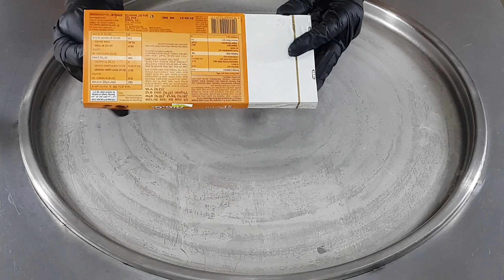toffifee ice cream rolls | oddly satisfying creamy ice cream rolls | ASMR - ice cream rolls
***  ASMR - Ice Cream Rolls ***
Thank you very much for watching our
content, we hope you enjoy it :)

Want to make delicious & fresh ice
cream rolls for your loved ones ?

Visit the link below and you can try
this new homemade ice cream rolls machine

toffifee ice cream rolls - get your special ice cream rolls member logo & emojis.. it´s all about rolled fried ice cream - made out of everything. toffifee ice cream rolls | i enjoy the process of quick creation | ice cream craft.

asmr - toffifay caramel & chocolate ice cream rolls | oddly satisfying fast ear to ear food triggers.

massive oreo ice cream rolls | how to make rolled fried ice cream with lots of oreo cookies | asmr.

pomegranate ice cream rolls street food - ايسكريم رول رمان.

Asmr - toffifee ice cream rolls | how to make oddly satisfying ice cream out of toffifee 먹방 4k food.

Asmr - toffifee ice cream rolls | how to make oddly satisfying ice cream out of toffifee .

Toffifee ice cream rolls | i enjoy the process of quick creation | ice cream craft.

Asmr - toffifay caramel & chocolate ice cream rolls | oddly satisfying fast ear to ear food triggers with toffifee | 4k food video - no talking  .

Cadbury hot chocolate ice cream rolls | how to make dairy milk ice cream - asmr tapping & scratching | 4k food video - no talking .

Cadbury hot chocolate ice cream rolls | how to make dairy milk ice cream - asmr tapping & scratching.

Asmr  - toffifay caramel & chocolate ice cream rolls..

Nutella & oreo ice cream rolls - how to make delicious nutella and oreo cookies ice cream | asmr.

Nutella & oreo ice cream rolls.

Pomegranate ice cream rolls | how to make oddly satisfying pomegranate rolled ice cream - asmr food..

Ice cream rolls | cadbury - dairy milk chocolate ice cream / fried thailand rolled ice cream roll.

먹방 4k food video  fried rolled ice cream..

Make ice cream rolls.

How to make ice cream rolls with white milka chocolate & oreo cookies -  fast asmr dessert recipe | 4k food video - no talking .

How to make ice cream rolls with white milka chocolate & oreo cookies -  fast asmr dessert recipe.

Asmr - massive kinder bueno ice cream rolls | how to make ice cream with lots of chocolate bars - 4k & no talking .

Asmr - massive kinder bueno ice cream rolls | how to make ice cream with lots of chocolate bars - 4k.

Asmr - hershey's ice cream rolls | how to make chocolate ice cream out of hershey sauce - food art | 4k food video - no talking .

Asmr - hershey's ice cream rolls | how to make chocolate ice cream out of hershey sauce - food art.

Daim cake ice cream rolls | how to make chocolate caramel cake to ice cream - fast asmr recipe | 4k food video - no talking .

Daim cake ice cream rolls | how to make chocolate caramel cake to ice cream - fast asmr recipe.

Asmr - nutella & strawberry ice cream rolls | oddly satisfying fast rough tapping & scratching asmr | 4k - no talking .

Asmr - nutella & strawberry ice cream rolls | oddly satisfying fast rough tapping & scratching asmr.

Asmr - m&m's ice cream rolls | relaxing tingles with tapping & scratching - fast & aggressive asmr | 4k colors food video - no talking .

Asmr - m&m's ice cream rolls | relaxing tingles with tapping & scratching - fast & aggressive asmr.

Asmr - macarons ice cream rolls | oddly satisfying rolled fried macaron ice cream recipe - food asmr | 4k food video - no talking .

Asmr - macarons ice cream rolls | how to make rolled fried macaron ice cream recipe - food asmr.